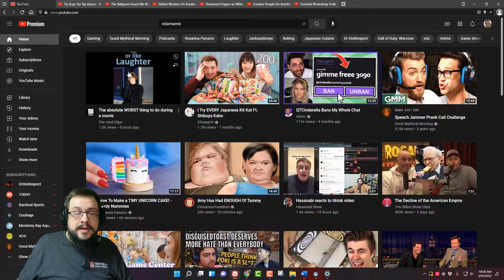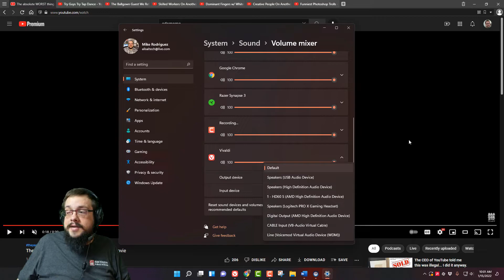How to send app audio to different devices in Windows 11